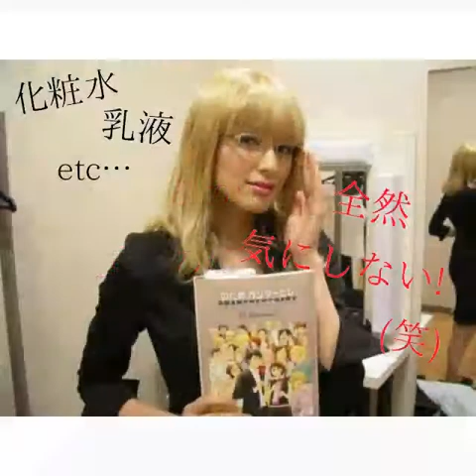Happy Birthday to Michiko Kichise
吉瀬さんお誕生日おめでとうございます!
この動画が吉瀬さんの目に止まりますように…
笑顔がとっても素敵でおちゃめな一面もある吉瀬さん。
料理もうまくｽﾀｲﾙも抜群。
そんな吉瀬さんが
この1年。そして、
これからも永遠に輝き続けますように。

♪AAA/Birthday song さんより

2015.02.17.